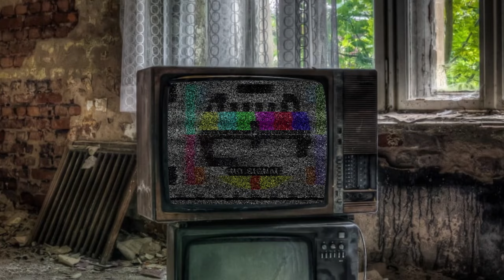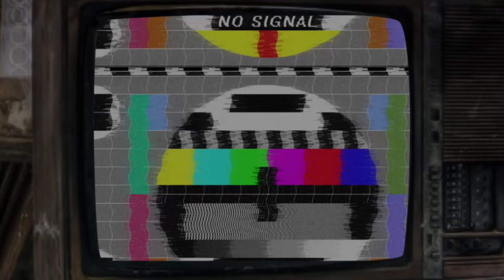Starting an Empire #1 | Cartel Tycoon | 2024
Welcome to new episode of Cartel Tycoon

*Help me to achieve milestones:*